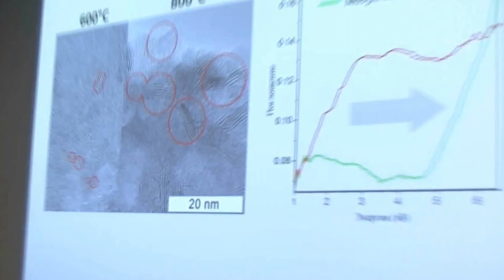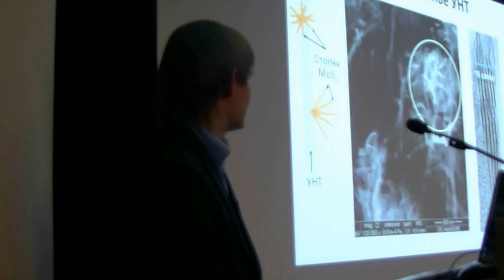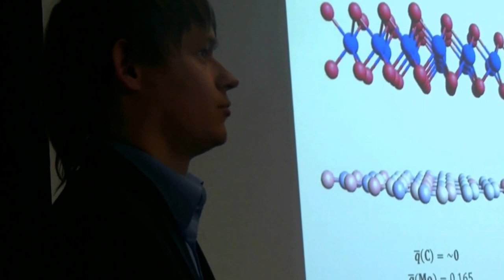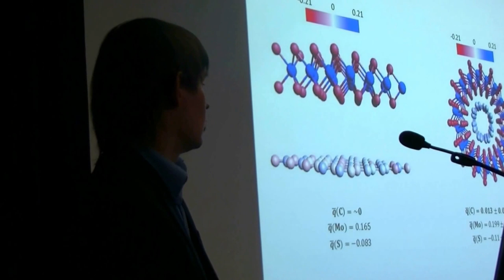053. Коротеев В.О. дискуссия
Коротеев В.О. дискуссия: НАНОЧАСТИЦЫ MоS2 НА УГЛЕРОДНЫХ МАТЕРИАЛАХ: ПОЛУЧЕНИЕ И СВОЙСТВА